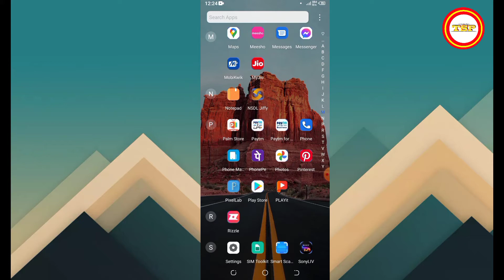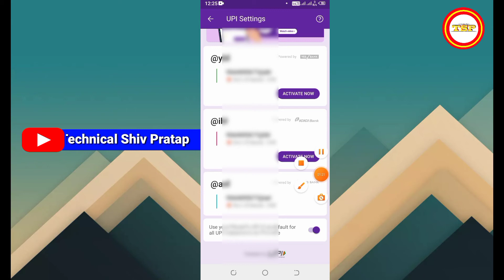Phonepe me UPI id kaise dekhe | how to check Bhim UPI id in Phonepe 2022 - New Update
Cover Topic :

How To Find Your BHIM UPI ID In PhonePe
how to check you bhim upi id in phonepe
how to check phonepe upi id

Shiv pratap patel
shiv pratap